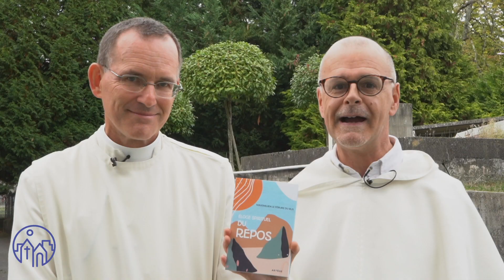Frère Maximilien Le Fébure du Bus - « Éloge spirituel du repos » (Artège)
Le frère Maximilien Le Fébure du Bus, Chanoine régulier à l'abbaye de Lagrasse, nous présente son livre « Éloge spirituel du repos » (Artège) et nous invite à faire de la place dans nos agendas pour accueillir le Christ.

Les frères dominicains de la Province de France vous proposent leurs différents sites de spiritualité. Avec Retraite dans la Ville. vous découvrirez la Parole de Dieu et une communauté de frères et d’internautes, en dialogue et en marche comme disciples de Jésus.

Nos propositions sont gratuites.